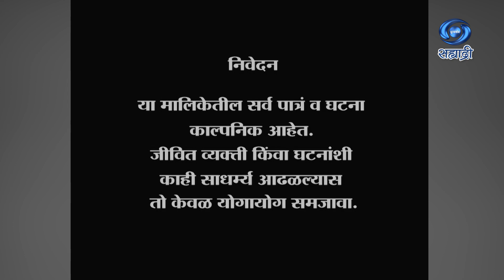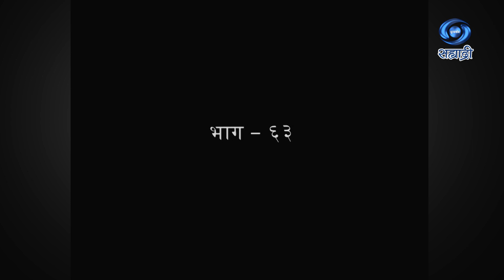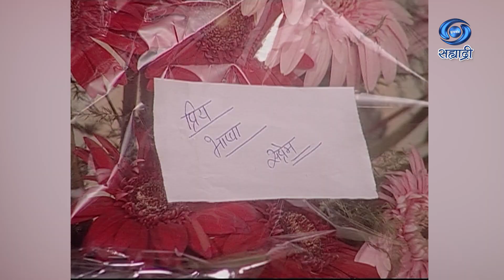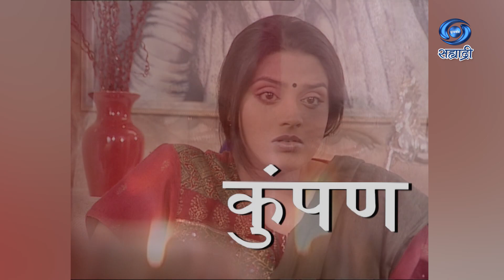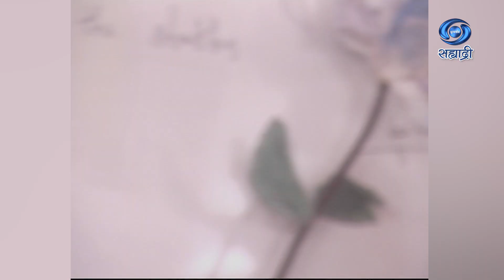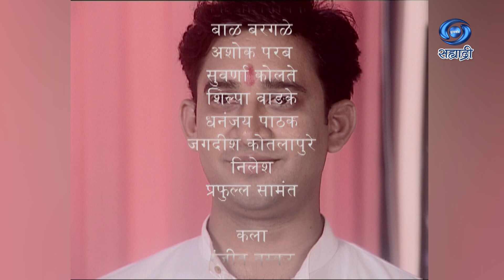Kumpan | Serial | कुंपण | Ep 63